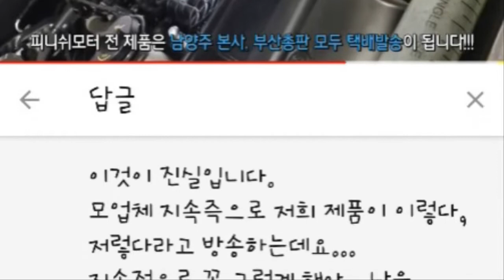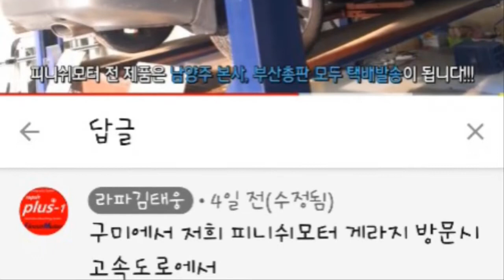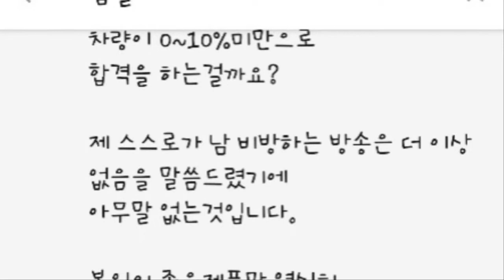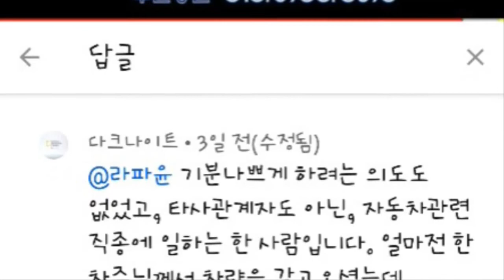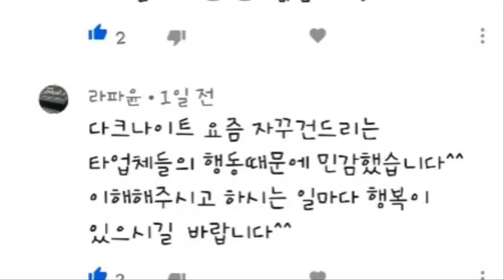[타사 대표가 하는말] 유사품을 비방하는것이 아닙니다! 저는 진실만을 말합니다????자동차매연감소! 자동차출력증강! 자동차연비개선! 피니쉬모터에서 해결해 드립니다!